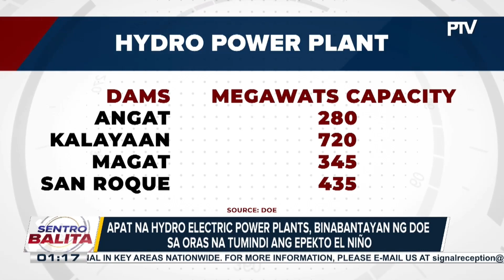Guidelines para sa pagtitipid ng tubig ng government agencies, inilatag ng DENR-WRMO